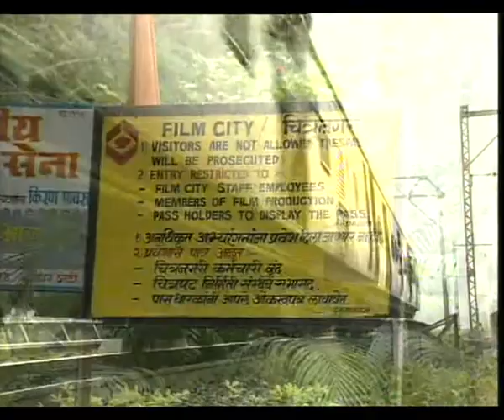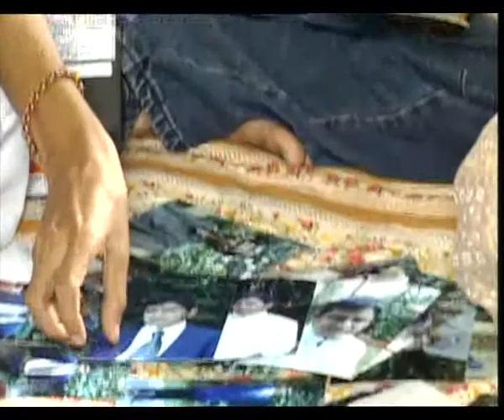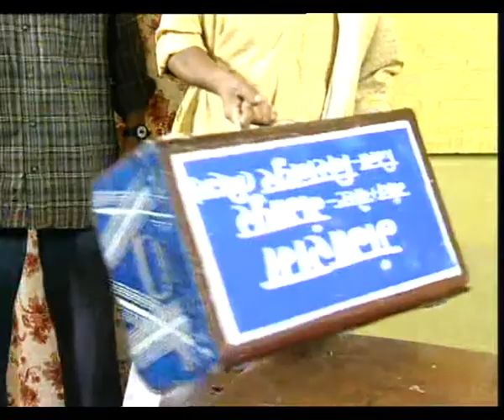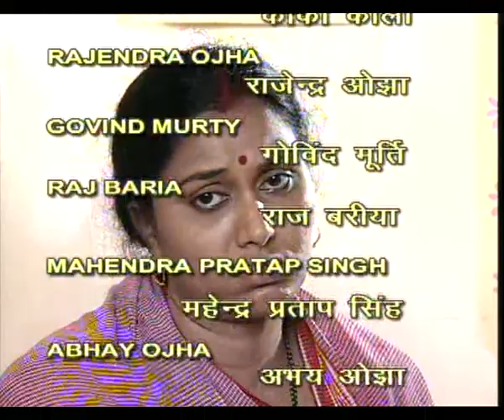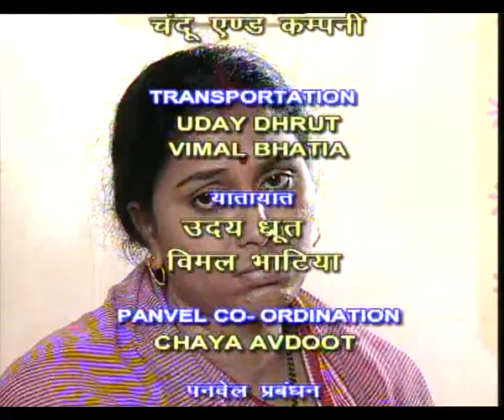GANGAPUR KA GANGARAM EP 8